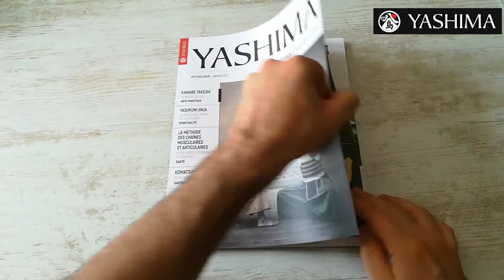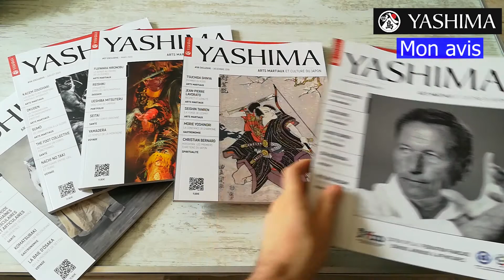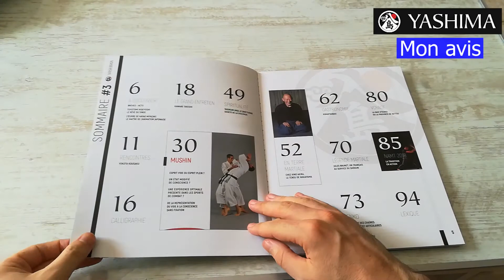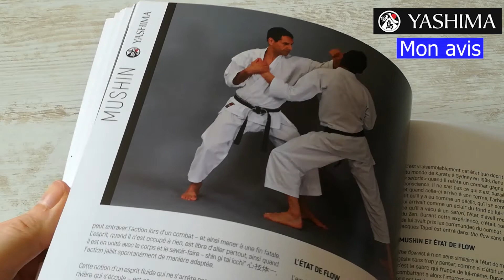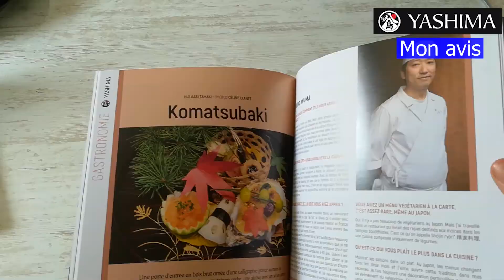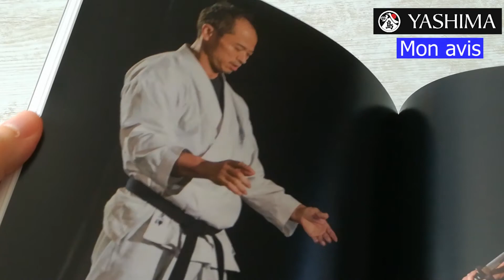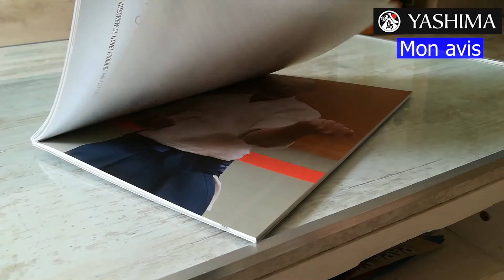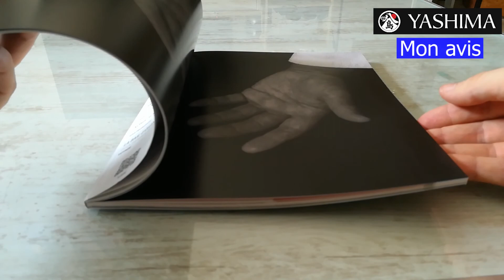Yashima, analyse rapide du magazine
## DOJO NAIDOKAN : karate do shotokai ##